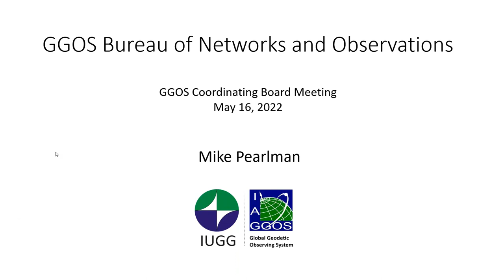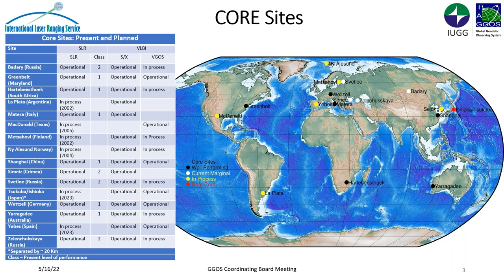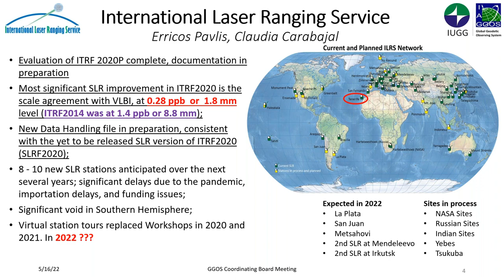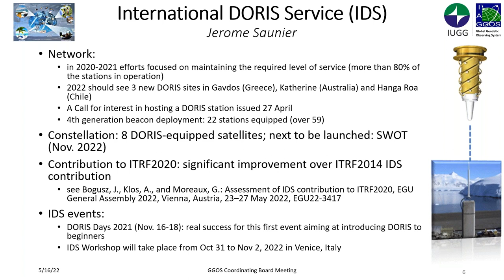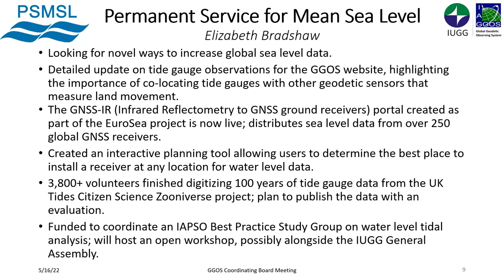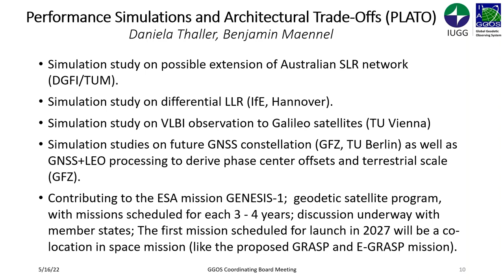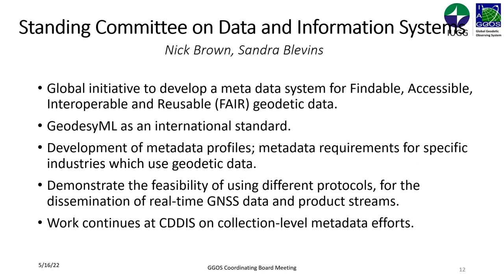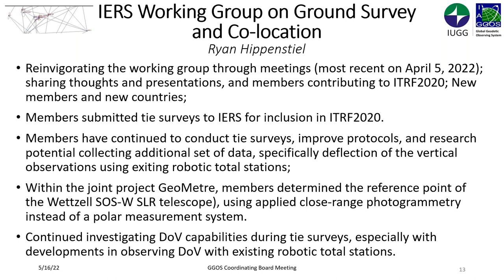GGOS Bureau of Networks and Observations (Michael Pearlman) - GGOS CB Meeting 2022